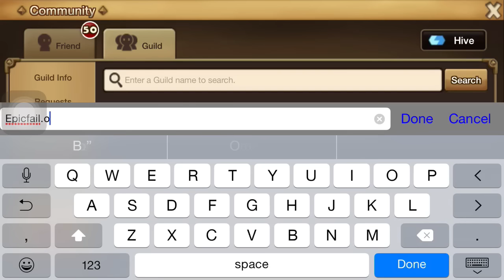Summoners War | Epic Fail Wants You! (Guild Recruitment Jan 2016)